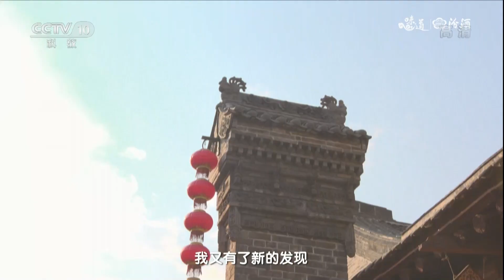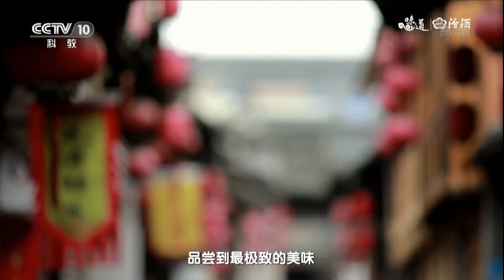[味道]2018五一特辑 小馄饨 韩城 袖珍馄饨里藏着的大文章 | CCTV美食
小馄饨是韩城人过年必备的食品，具有团圆美满的寓意。馄饨虽小，每一颗包裹着单纯的鲜味，浇上滋味丰富的猪肉臊子，汇聚成一碗味道层次丰富且精致的小馄饨。